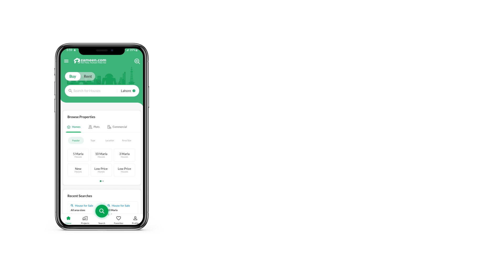10.9 MARLA FLAT FOR RENT IN BAHRIA TOWN ISLAMABAD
3 bed Diamond Outer Face Appartment for Rent
3 bed rooms attached bath,
 Tv lounge,
kitchen,
drawing dining
 servant room
Separate electric meter
Master Bedroom 12 17
Children BedRoom 12 14
Third Bedroom 12 16
Lounge 12 29
Drawing dining 12 23
Kitchen 9 15
Servant 7 8.5
The Galleria bahria enclave Islamabad 40 kanal Project
Ground Commercial
8 Kanal Park
Double Basment Parking
4 kanal Gamming Zone On Ground